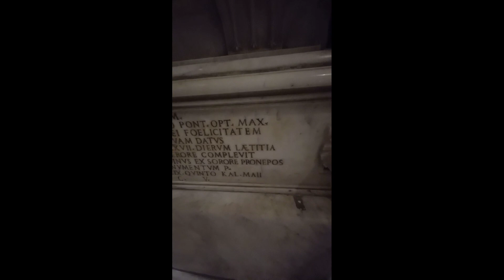Penolakan Patung Pakai Kitab Suci. Bukan (hanya) karena IMAN.